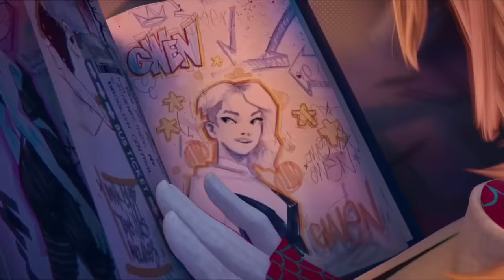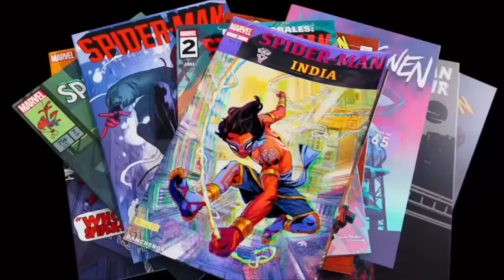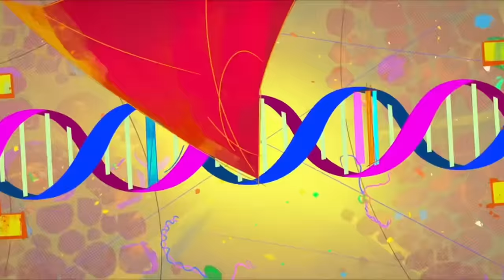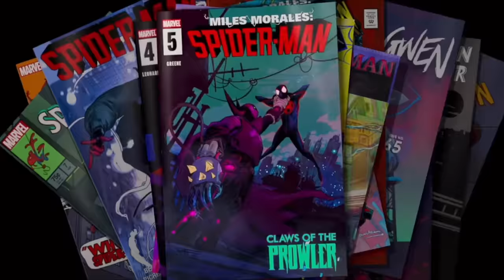Spider-Man: Across the Spider-Verse Explained By An Asian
Socials